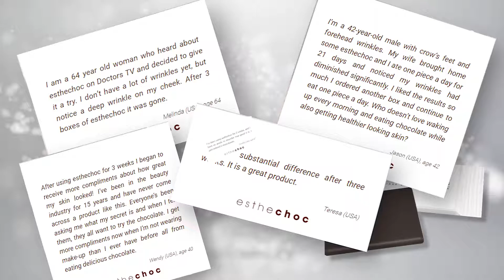The Beauty Experts Episode 1 -- "Esthechoc - The Beauty Chocolate" - Collagen and Elastin"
Esthechoc is the world's only clinically proven wrinkle reducer that comes in a delicious, dark chocolate bar. Host Shelly Maxwell and Dr. Jennifer Berman (Co-Host) of "The Doctors" explore the secrets of inside this beauty chocolate and how you can start to look younger, all while indulging!